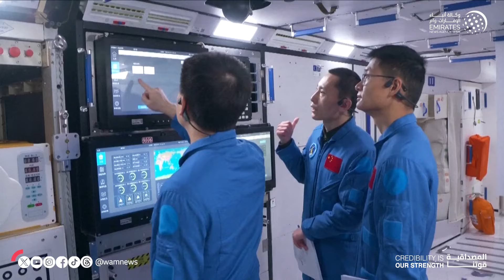China concludes selection of fourth batch of astronauts